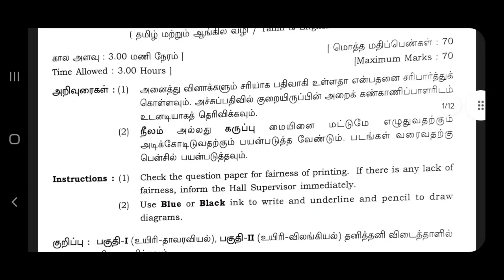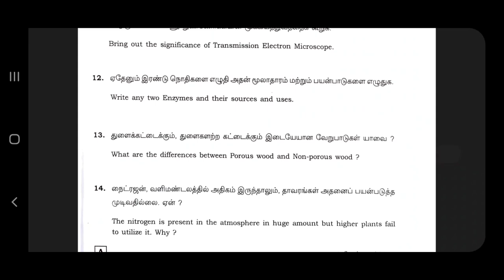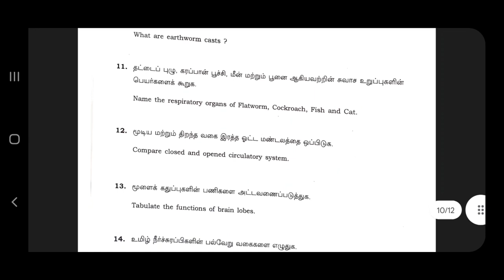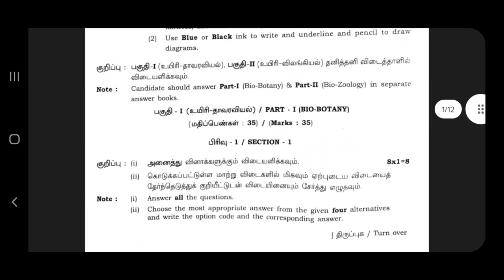11th Biology full answer key- public exam-2023